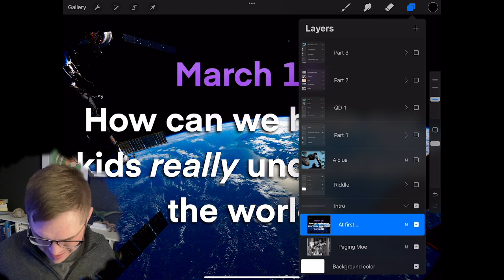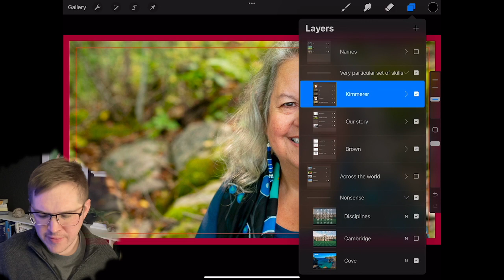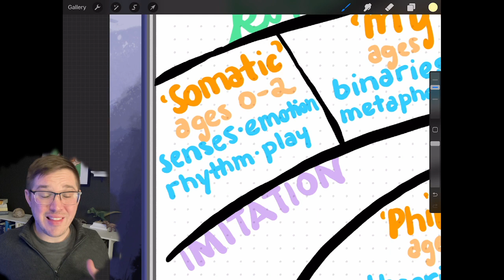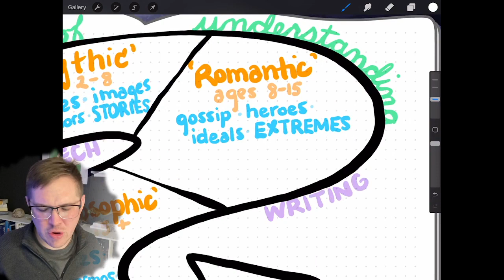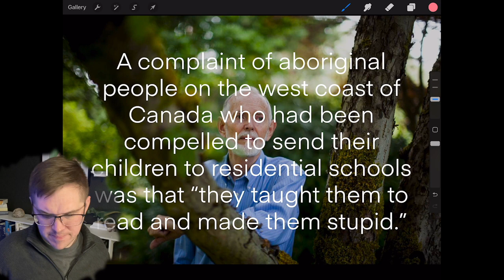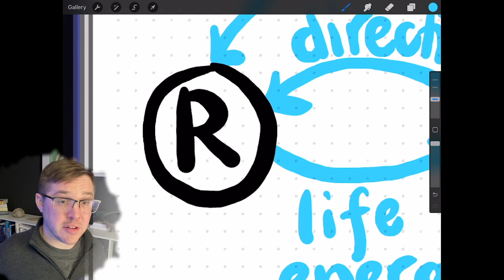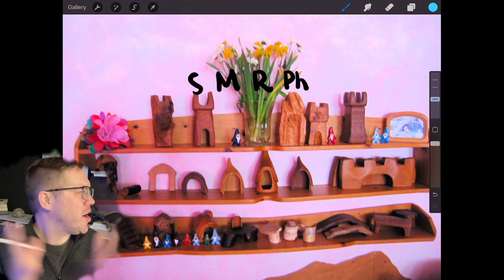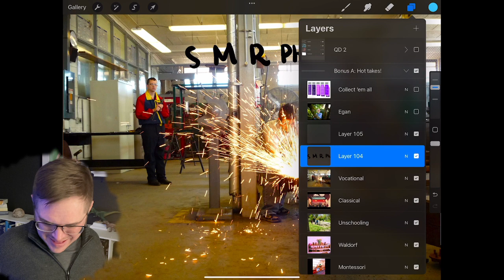Education's Biggest Idea, workshop 5 of 5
In which we ask what education ACTUALLY is, NO SERIOUSLY, for REAL this time!

Wanna see...

...the book review that these workshops turned into, which ended up winning the 2023 Astral Codex Ten Book Review Contest? You can read it here:

To create these workshops, Brandon distilled five crucial chapters of Egan's The Educated Mind, turning each paragraph into a sentence or two.

Finally, Brandon has been exploring these ideas even further in his Substack, "The Lost Tools of Learning":

And finally finally, Science is WEIRD is an attempt to show off what Egan's ideas can do for science education. Take a look at our classes at scienceisWEIRD.com